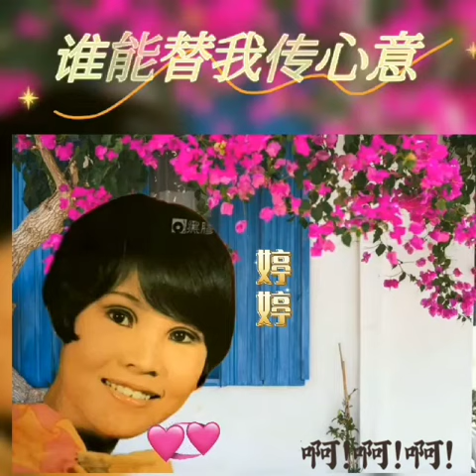谁能替我传心意~婷婷💖